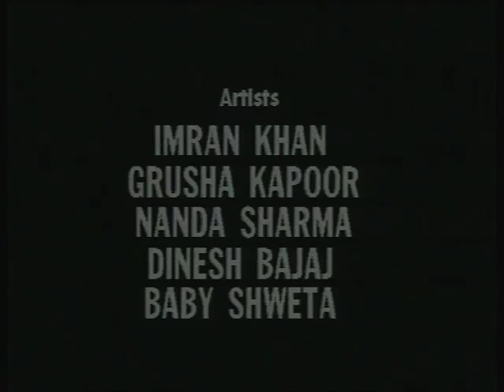Chakra Bhag 09 / चक्र भाग 09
इस कार्यक्रम में एड्स पीड़ित मरीज जो अस्पताल से भाग गये थे नेत्रहिन आश्रम में आ जाते है और वँहा वे नेत्रहीनों को शिक्षण एवं प्रशिक्षण देते हैं के बारे में बताया गया है।